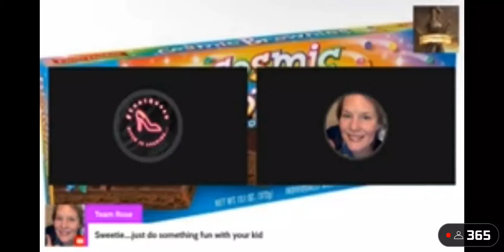Ernie Supporter At It's Finest.